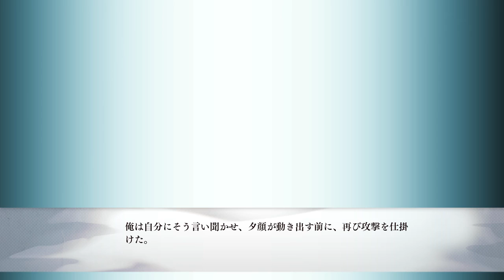Nostalgic Chord_放課後の不適格者_体験版 Part08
放課後の不適格者のプレイ動画です。
ブランド:Nostalgic Chord
ジャンル:AVG
2014年4月25日発売予定
原画:三九呂
シナリオ:健速
Video:H.264(MPEG-4)　Audio:AAC-LC_192kbps
container format:mkv
frame rate:30fps
number of pixels:1280×720